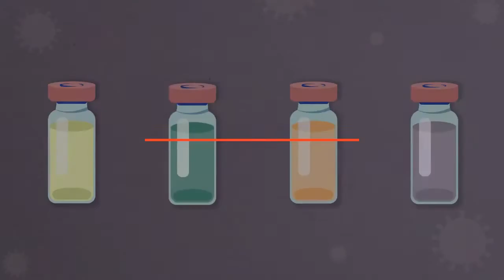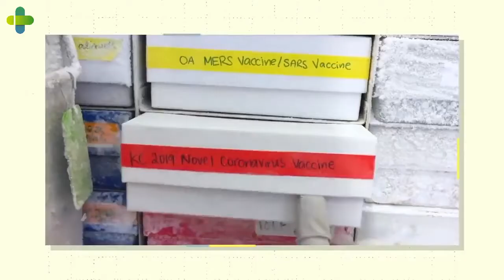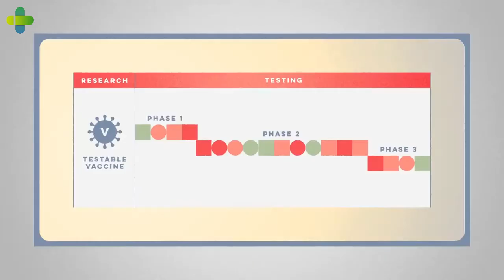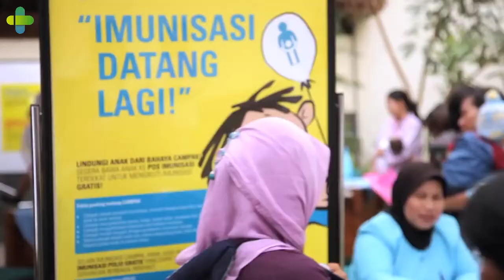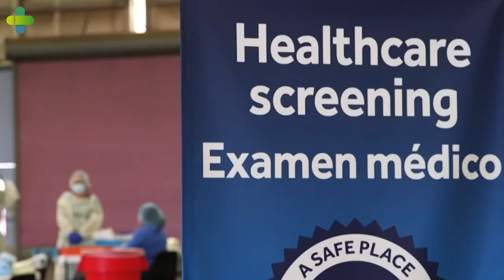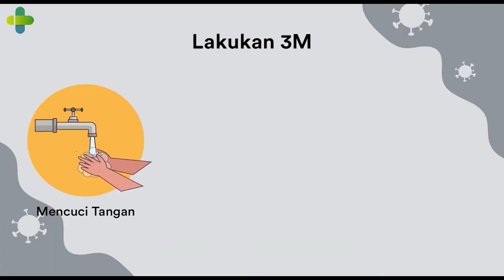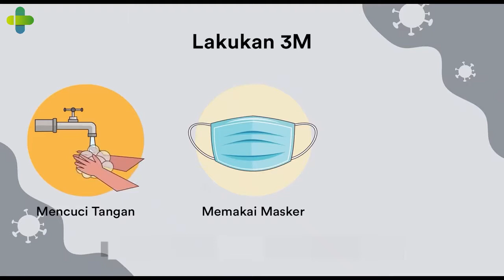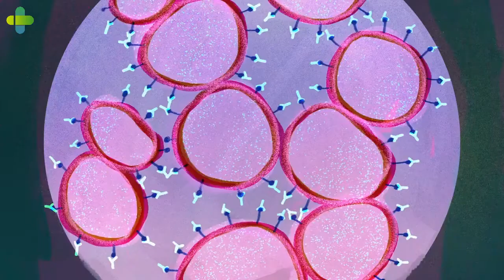WAJIB TONTON INI !! 5 PERSIAPAN PENTING SEBELUM VAKSIN COVID 19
Hallo sobat, kembali lagi bersama kita di Chanel  Kesehatan.
Tonton video ini sampai akhir ya, agar mendapatkan informasi secara utuh Semoga informasi dan pengetahuan yang di dapat bermanfaat untuk sobat sehat ya.

Channel kesehatan merupakan channel yang membagikan informasi seputar tips Kesehatan, untuk kalian yang ingin pola hidup sehat tanpa bahan kimia. Selain itu channel kesehatan juga membagikan informasi terkait tips kecantikan dengan bahan alami yang ada disekitar kita. Fakta dan mitos kesehatan yang masih banyak orang belum mengetahuinnya, serta memberikan  informasi Kesehatan dengan ramuan herbal. Kami berharap channel Kesehatan ini dapat memberikan pengaruh besar terkait cara hidup sehat, Dan tips seputar Kesehatan wanita yang sangat informatif.